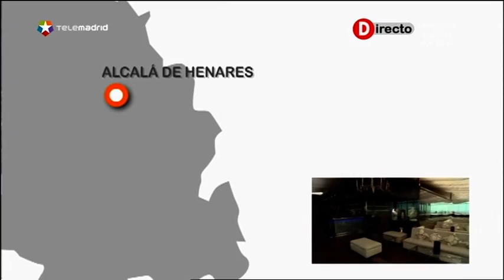Aero Yoga en TELE MADRID!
El Programa de Televisión "Madrid Directo" (Tele Madrid 5-Abril 2011) ha realizado un reportaje sobre el sistema Aero Yoga©, un método Anti Gravidez único en España, que se realiza con la ayuda de un columpio especial

En este reportaje los alumnos del grupo de la mañana demuestran su saber hacer y el fruto de su constancia y trabajo.
Dos veces por semana los alumnos Pilar, Mari Paz, Olga , Sonia, Carmen Ana, Helena, Maria Jose, Rosario, Bárbara, Aurora etc se cuelgan sin miedo del columpio de yoga y realizan sus Aero-posturas, tan regenerativas para los huesos, músculos y la piel que salen completamente rejuvenecidas, poniendo de manifiesto el poder ANTI AGE del Aero Yoga©

El sistema Aero Yoga se completa con nociones de respiración y Relajación aplicadas al columpio en el transcurso de las clases ) así como de Pilates y Fitness, gracias al departamento Aero Pilates Institute, aumentando us poder de redefinición muscular, tonificación y adelgazamiento y que convierte el Aero Yoga , quizás, en el sistema de trabajo físico-emocional mas completo del momento.

El Yoga aéreo libre de Gravedad (AeroYoga®) y El Pilates Aéreo son aptos para todo el mundo.
El Aero Yoga Institute dispone de sesiones de nivel 1 y 2 y de formación para profesores.

para mas información o pincha aquí para saber mas sobre cómo usar la marca Aero Yoga en tu studio de Yoga y Pilates

El Aero Yoga te permite adelgazar mas rápido gracias sus sistema de drenaje anti gravedad, entra

MADRID ESPACIO CREATIVO ESTA SITUADO EN MADRID A LA ALTURA DEL METRO COLOMBIA, ENTRE LAS CALLES DE SERRANO, PRINCIPE DE VERGARA, ALBERTO ALCOCER Y PASEO DE LA HABANA. En la zona de Calles Costa Rica, Oruro, Cochabamba, Puerto Rico, Metros Colombia, Nuevos Ministerios, PIo XII ...